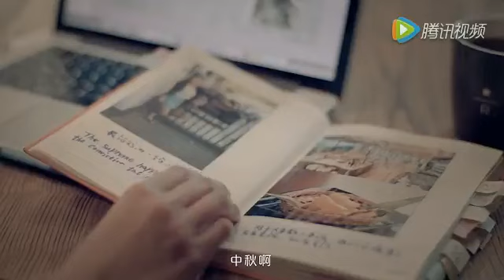星巴克中秋节走心广告《回家》